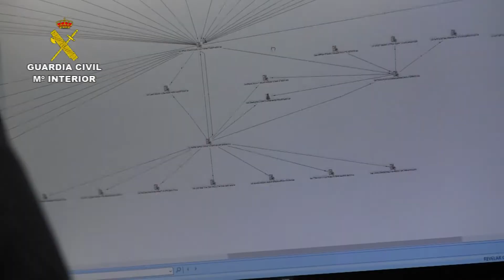Identificado uno de los mayores estafadores de criptomonedas establecido en España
Buscado por Interpol desde 2015.
En su última estafa, tras la creación de una nueva moneda virtual bajo el token “Holdlife”, sustrajo más de medio millón de euros a cientos de afectados.
En un primer momento, la colaboración de muchas de estas personas en los canales abiertos por la Guardia Civil para perseguir este fenómeno delincuencial, ha sido determinante para conocer el volumen de esta estafa.
El Departamento Contra el Cibercrimen de UCO, antes denominado Departamento de Delitos Telemáticos, pone a disposición de posibles víctimas de esta estafa la cuenta de correo electrónico como punto de contacto